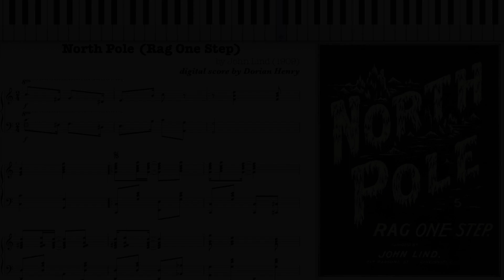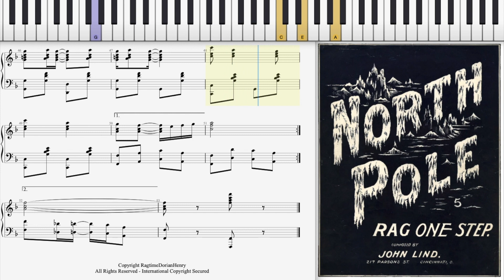North Pole Rag by John Lind (1909, Ragtime piano)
North Pole (Rag One Step) by John Lind 1909